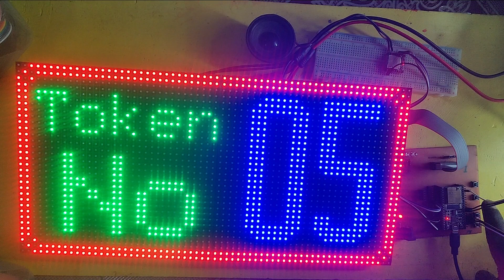P6 RGB Token System using push button with DF Mini Player | ESP32 P10 RGB LED | P10 rgb 4 scan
Dear Viewers,

*Program Download Link 2* -

A P10 RGB matrix panel is a type of LED display panel that consists of a 32x16 grid of individual RGB LEDs (512 LEDs in total) that can be used to display text, images, animations, and video. The panel is typically controlled by a microcontroller, such as an Arduino, that sends commands to the panel to turn on or off individual LEDs and set their color and brightness.

The P10 panel uses a 1/4 scanning technique, meaning that the LEDs are scanned in groups of four rows at a time, which allows for a higher refresh rate and brighter display. The panel also typically requires a power supply of 5V and a data connection using either a serial or parallel protocol.

P10 RGB matrix panels are commonly used for digital signage, scoreboards, message boards, and other applications where a large and bright display is needed. They can be easily programmed using a variety of software libraries and programming languages, making them a popular choice for hobbyists and DIY projects as well.

2. Hardware Components
2.1 P6 RGB Matrix Panel (32x32)
Provide detailed information about the P6 RGB Matrix Panel, highlighting specifications and key features relevant to the project.

2.2 ESP32 and Arduino IDE
Include details about the ESP32 microcontroller and its integration with the Arduino IDE for programming. Discuss any specific aspects of the hardware setup.

3. System Architecture
Explain the overall system architecture, showcasing the connections and interactions between the P6 RGB Matrix Panel and ESP32. Utilize diagrams or schematics to illustrate the system.

4. Software Design
4.1 Arduino IDE Code for ESP32
Include excerpts from the Arduino IDE code written for the ESP32, explaining the key functions and algorithms used in controlling the P6 RGB Matrix Panel.

5. Token System Functionality
Detail the implementation of the token system using the P6 RGB Matrix Panel. Explain how tokens are generated, displayed, and managed by the ESP32 through the Arduino IDE.